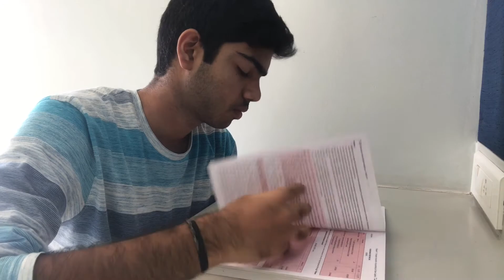HOW TO BE MORE PRODUCTIVE?| 4 PRODUCTIVITY TIPS FOR INCREASED PRODUCTIVITY!!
Here is a short yet effective guide to increased productivity which you just so happen to need to crush your goals...